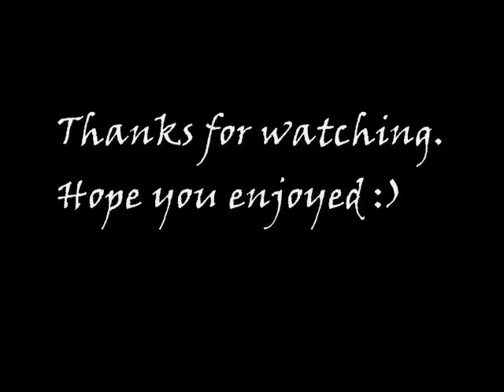Merlin Season 4 Pictures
here are some photos are Arthur and Gwen and the knights in merlin season/series 4. enjoy :)